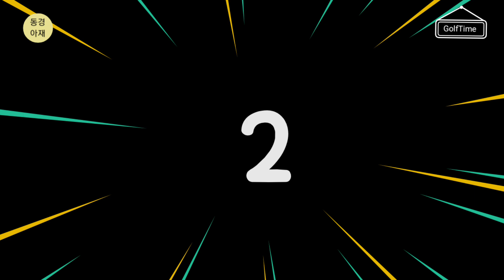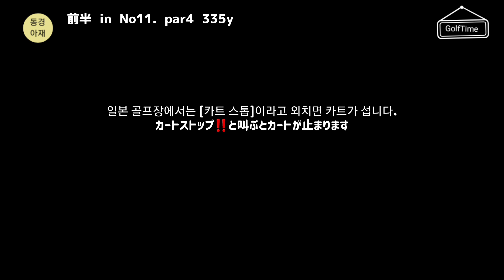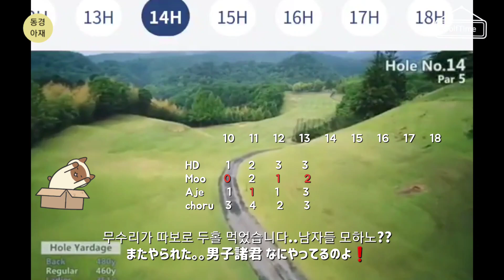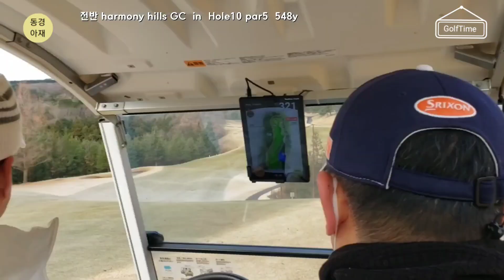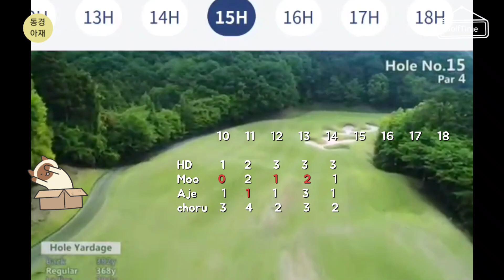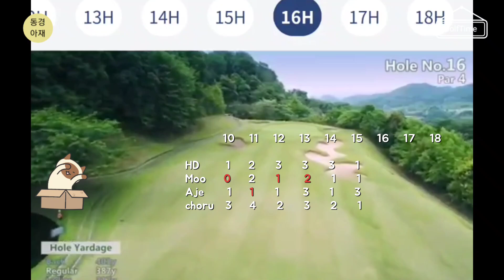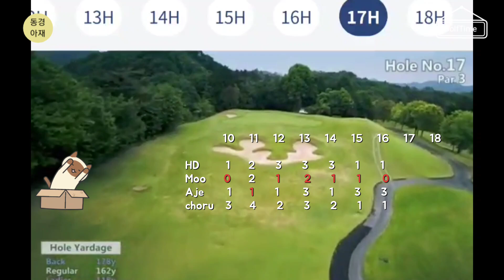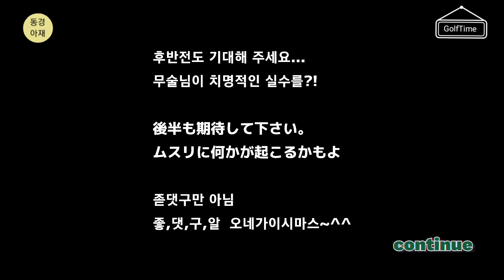①「 겨울골프冬ゴルフ 얼어죽어도 골프는 친다... 」 하모니 힐즈 CC(ハーモニーヒルズカントリクラブ)へなちょこゴルフ/ 아재골프/アゼTV 1/2편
오랜만에 무술님과 그 따까리님들과 겨울 골프 다녀왔습니다.
라베를 갱신한 저로서는 기세등등한 참전이였습니다만..
결론은 겨울엔 골프치지 말자...입니다. ㅎㅎ ㅠㅠ

■아재의 하찮은 스코아
　　　　00(하모니힐즈CC)
                 ☆84(아사카GC)※라베　96(사노GC)   100 (누카다GC )   96 (센트랄 GC New)
                 96 (코다마CC) 109 (메이플라워 GC)  99 (히토토노야GC)  97 (쯔루  CC)
                 97 (유니온 에이스 GC) 104 (아사미GC) 108 (피트다이GC)  101 (카누마72CC)
                 97 (카스미 다이CG)  106 (우쯔노미야 가든 GC)  103 (히토토노야CG)
                105 (히토토노야CG) 99 (스기노 사토CC)  101 (히토토노야CG) 110 (노다 퍼블릭GC)
                106 (하모니 힐즈GC)  94 (키추레가와CC)

■아재 의 하찮은 골프목표
1.  스코아:   95깨자 (2019.5) →100깨자( 2021.2)  →95깨자 (2022.11)
2. 스윙은 반드시 풀스윙하기 (×) →풀스윙하되 그립은 느슨하게
3. 스트레스는 골프공에 담아서 날려보내기 (×) →골프장에서는 7살 어린이가 되자

■주인장의 하찮은 한마디
도움 안되는 골프채널이 하나 있어도 나쁘지 않을것 같아서 채널 오픈합니다.
잘치는 골프 질리지 않나요?  서툴고 어설픈  골프도  재미있습니다. ^^

※영상의 재미를 위해 다소 과장/오버액션 있습니다. 양해 바랍니다.
※프라이버시 보호를 위해 이름을 각색했습니다.